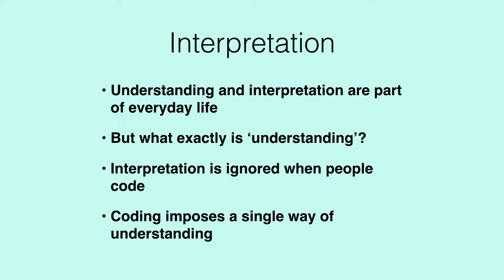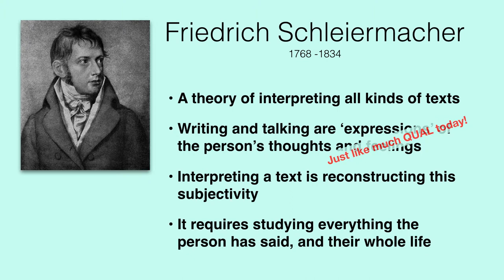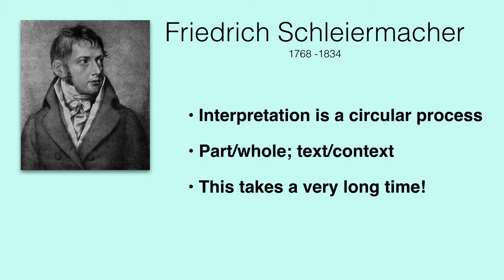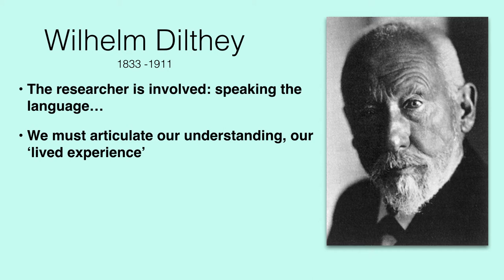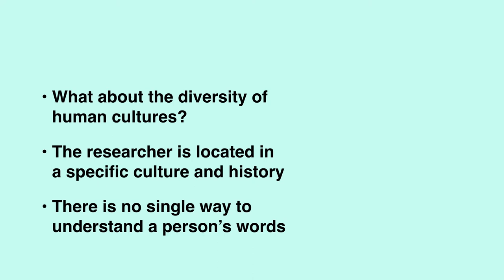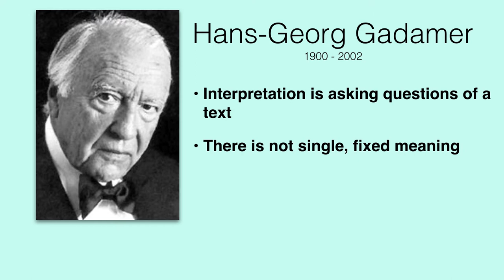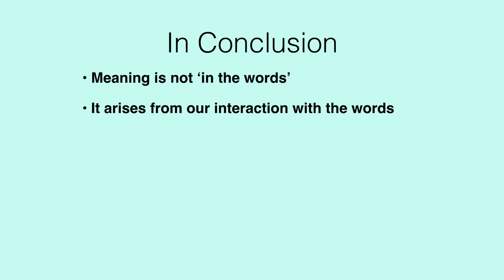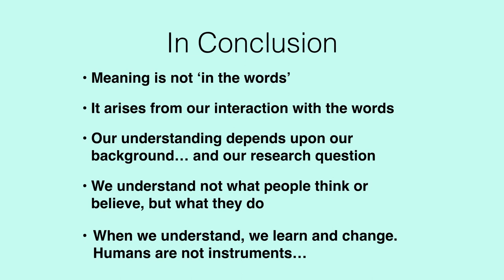Packer on QUAL What is Interpretation? 1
The first of three videos exploring the central role of interpretation in qualitative research.